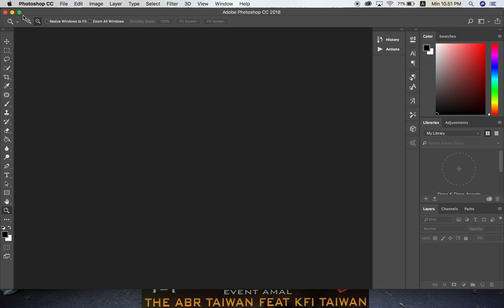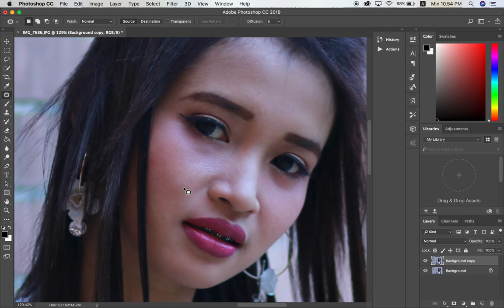Tutorial Cara membersihkan jerawat dengan adobe photoshop cc 2018 untuk pemula